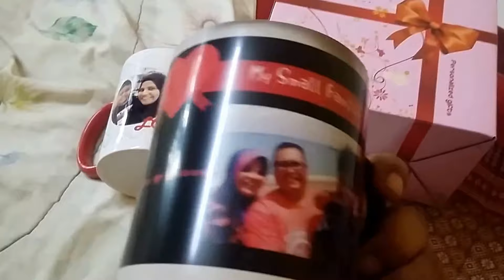magic mug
printcious, magic mug